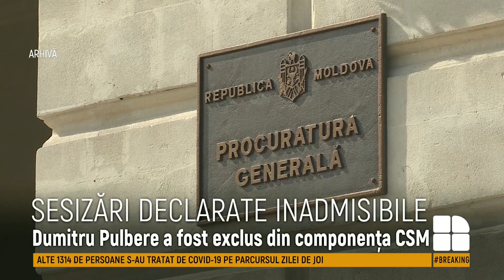Curtea Constituțională a declarat inadmisibile sesizările depuse de procurorul general